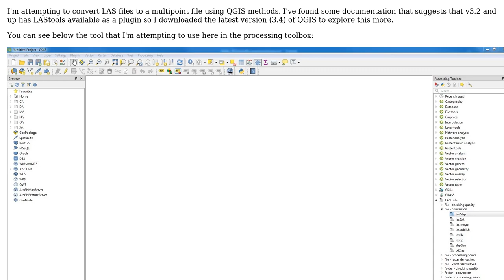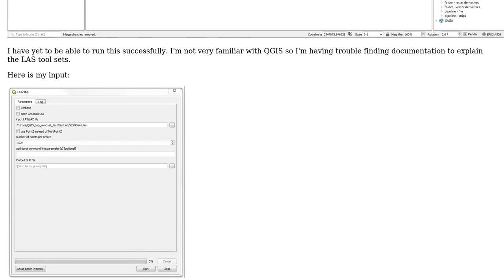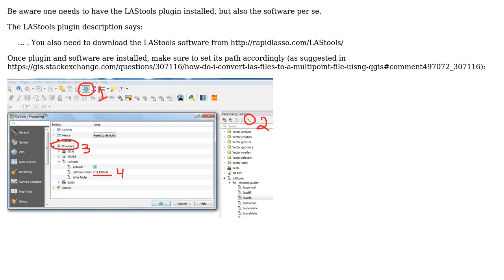GIS: LAStools plugin in QGIS: ''The system cannot find the path specified."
With thanks & praise to God, and with thanks to the many people who have made this project possible! | Content (except music & images) licensed under CC BY-SA | Music | Images & others | With thanks to user Ross C user PolyGeo user Andre Silva and the Stack Exchange Network Trademarks are property of their respective owners. You are responsible for your own actions.